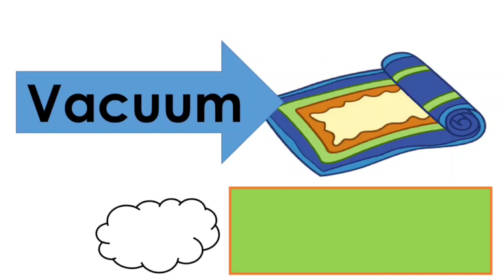Living Room Chant 2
Living Room Chant 2 from Children's Picture Dictionary by Carolyn Graham.
and Maryna Tsehelska @marynatsehelska8560
Lyrics:
Telephone
Television DVD *
Telephone
Television DVD *
Answer the telephone.
Turn on the television.
Turn off the DVD. * *
Vacuum cleaner
Carpet
Magazine
Floor
Vacuum cleaner
Carpet
Magazine
Floor
Turn on the vacuum cleaner.
Vacuum the carpet.
Pick up the magazine
Off the floor.
(* claps)